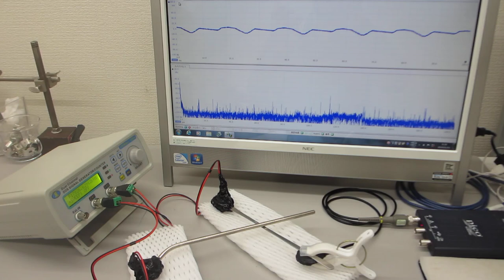超音波発振制御プローブを利用した、音と超音波の組み合わせ制御実験